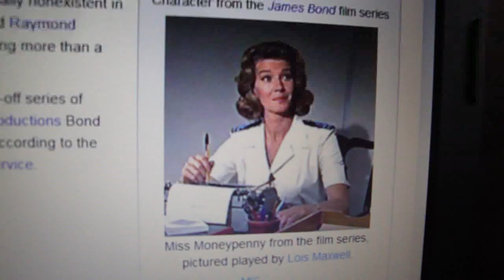4.11.2013 Weathershare Clouded Sky Voerde NW Germany NOT PROPER graues wetter